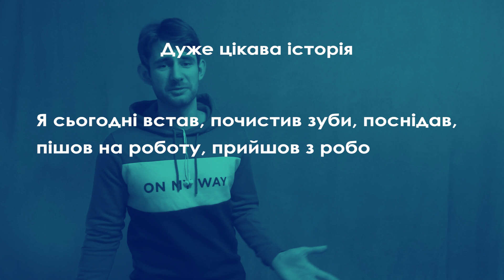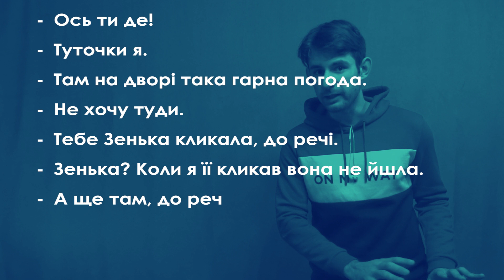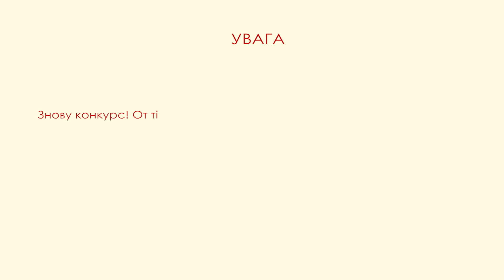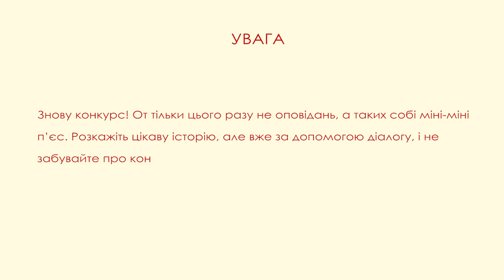СЕКРЕТИ ДІАЛОГУ, про які НЕ РОЗКАЖУТЬ В ШКОЛІ! ✍️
Конкурс закінчився.

Відео зроблено за програмою 4-го класу, тема "Текст. Діалог". Ми спробували зламати звичайний спосіб викладання діалогу і позичили ідеї у письменників. Тому ви дізнаєтесь, що таке діалог, як зробити діалог цікавим, чому конфлікт може бути хорошим, про що сперечаються закохані, і який це прихованний конфлікт.

00:00 - Нецікаві діалоги
01:12 - Конфлікт
01:43 - Приклад конфлікту
02:47 - Різні варіанти конфлікту
03:50 - Прихований конфлікт
04:54 - Як покращити?
05:04 - Завершення діалогу
06:00 - Написання п'єс
06:52 - Конкурс завершився

Відео створено за підтримкою школи альтернативної освіти DREAM SCHOOL. Хочете аби ваша дитина отримувала цікаву освіту, очну або дистанційну, тоді звертайтеся або на сайт